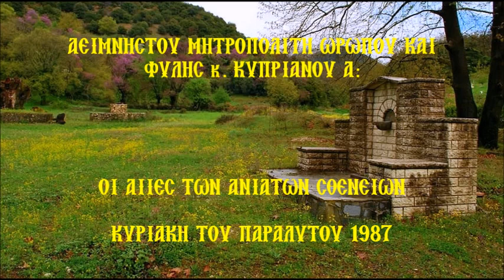ΑΕΙΜΝΗΣΤΟΥ ΜΗΤΡΟΠΟΛΙΤΗ ΩΡΩΠΟΥ ΚΑΙ ΦΥΛΗΣ κ. ΚΥΠΡΙΑΝΟΥ Α': ''ΟΙ ΑΙΤΙΕΣ ΤΩΝ ΑΝΙΑΤΩΝ ΑΣΘΕΝΕΙΩΝ'' (1987)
Το Κανάλι ''ΑΓΙΟΚΥΠΡΙΑΝΙΤΗΣ'' περιλαμβάνει Συλλογές Βυζαντινής Μουσικής και βίντεο Ορθόδοξης Μαρτυρίας και Ομολογιακής Κατάθεσης, όλα ιδωμένα μέσα από την ακέραιη Παράδοση και την αυθεντικότητα της γνησίας Ορθοδοξίας.

Αποτελεί ιδιωτικό εγχείρημα μη κερδοσκοπικού σκοπού,  περισυλλογής και διακονίας στην παραδεδομένη, ανόθευτη και αναλλοίωτη Ορθοδοξία που δοκιμάζεται στις μέρες μας.

Οι περισσότερες αναρτήσεις μας προέρχονται από την Μονή της Μετανοίας μας, την Ιερά Ανδρώα Μονή των Αγίων Κυπριανού και Ιουστίνης, Φυλής Αττικής, της οποίας η επίσημη Ιστοσελίδα βρίσκεται εδώ

Ευχόμαστε Καλοτάξιδες Ευλογίες εις Χριστού ανάβαση και μυρίπνοες ανάσες σε απόκοσμες, ουράνιες Εξόδους.

Ο διαχειριστής και υπεύθυνος για πνευματικά δικαιώματα

Γιώργος Δ. Δημακόπουλος
Δημοσιογράφος

Στα σχόλια μπορείτε να δημοσιεύετε την άποψή σας σχετικά με το θέμα στο οποίο αναφέρεται το βίντεο. Υβριστικά ή προσβλητικά σχόλια, όπου εντοπίζονται θα διαγράφονται.

Η ηχητική ομιλία προέρχεται εκ της ιστοσελίδας της Ιεράς Μονής Αγίων Κυπριανού και Ιουστίνης, Φυλής Αττικής, εδώ